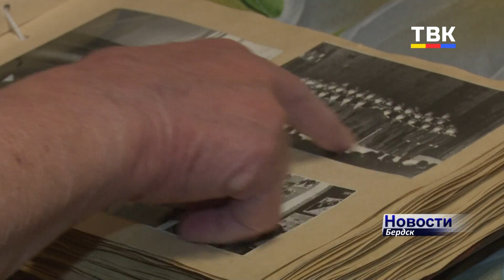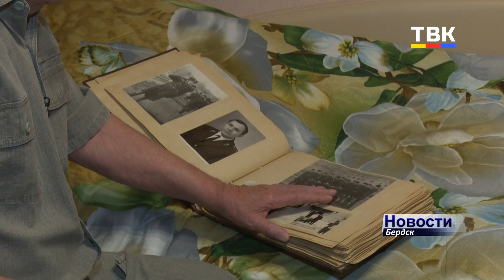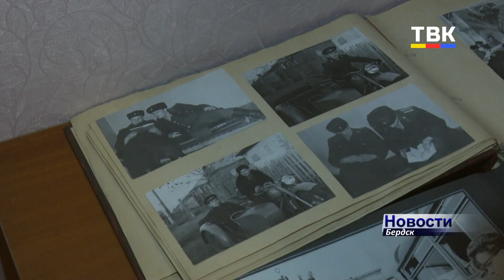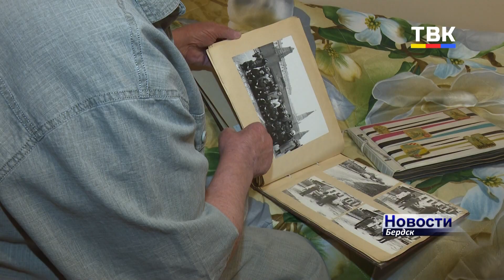Ветеран МВД Сергей Пятенок: от участкового до эксперта криминалиста